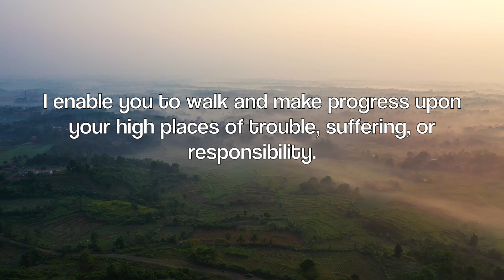When Things Seems To Be Going All Wrong | Jesus Calling | August 6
Jesus Calling: August 6th

When things seem to be going all wrong, stop and affirm your trust in Me. Calmly bring these matters to Me, and leave them in My capable hands. Then, simply do the next thing. Stay in touch with Me through thankful, trusting prayers, resting in My sovereign control. Rejoice in Me--exult in the God of your salvation! As you trust in Me, I make your feet like the feet of a deer. I enable you to walk and make progress upon your high places of trouble, suffering, or responsibility.

RELATED SCRIPTURE:

Job 13:15 (NLT)
15 God might kill me, but I have no other hope.
    I am going to argue my case with him.

33 He makes me as surefooted as a deer,
    enabling me to stand on mountain heights.

Additional insight regarding Psalm 18:32-34: God doesn't promise to eliminate challenges; instead, he promises to give us the strength to meet those challenges. If he gave us no rough roads to walk, no mountains to climb, and no battles to fight, we would not grow. He does not leave us alone with our challenges, however. Instead, he stands beside us, teaches us, and strengthens us to face them.

Habakkuk 3:17-19 (NLT)
17 Even though the fig trees have no blossoms,
    and there are no grapes on the vines;
even though the olive crop fails,
    and the fields lie empty and barren;
even though the flocks die in the fields,
    and the cattle barns are empty,
18 yet I will rejoice in the Lord!
    I will be joyful in the God of my salvation!
19 The Sovereign Lord is my strength!
    He makes me as surefooted as a deer,
    able to tread upon the heights.

Additional insight regarding Habakkuk 3:17-19: Crop failure and the death of animals would devastate Judah. But Habakkuk affirmed that even in the times of starvation and loss, he would still rejoice in the Lord. Habakkuk's feelings were not controlled by the events around him but by faith in God's ability to give him strength. When nothing makes sense, and when troubles seem more than you can bear, remember that God gives you strength. Take your eyes off your difficulties and look to  God! God is alive and in control of the world and its events. We cannot see all that God is doing, and we cannot see all that God will do. But we can be assured that he is God and will do what is right. Knowing this can give us confidence and hope in a confusing world.

Additional insight regarding Habakkuk 3:19: God will give his followers strength and confidence in difficult times. They will run surefooted as deer across rough and dangerous terrain. At the proper time, God will bring his justice and completely rid the world of evil. In the meantime, God's people need to live in the strength of his Spirit, confident in his ultimate victory over evil. God is alive and in control of the world and its events. We cannot see all that God is doing, and we cannot see all that God will do. But we can be assured that he is God and will do what is right. Knowing this can give us confidence and hope in a confusing world.